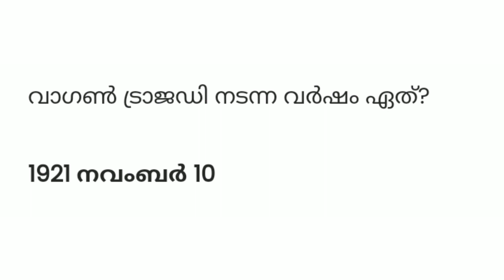independence day quiz competition part 2/August 15/സ്വാതന്ത്ര്യദിന ക്വിസ് മത്സരം @Sanyas Craft World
independence day quiz compatition /@august 15/സ്വതന്ത്രദിന ക്വിസ് മത്സരം part 2@Sanyas Craft World